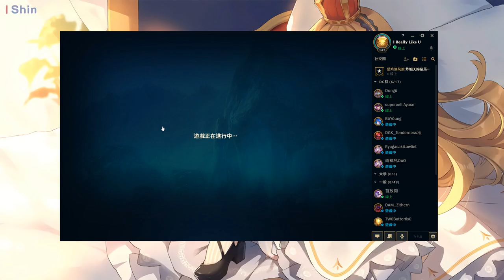實況紀錄 2019/04/28